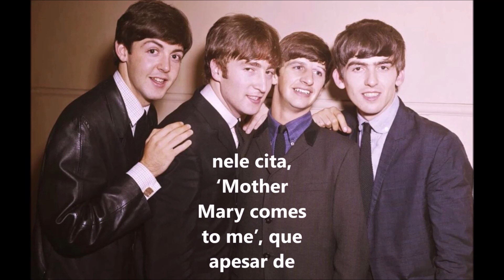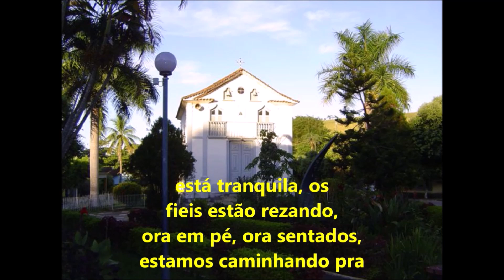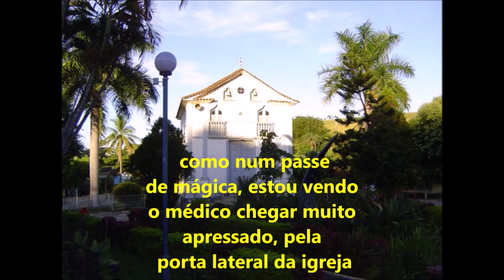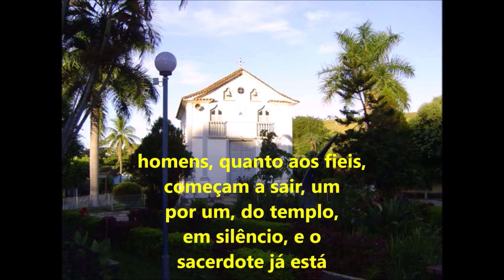AWF/Minhas Gerais [Pacote Nº2]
1. Introdução.
2. LET IT BE (Beatles)
Quando me encontro em momentos difíceis
When I find myself in times of trouble
A Mãe Maria vem até mim
Mother Mary comes to me
Dizendo palavras de sabedoria
Speaking words of wisdom
Deixe estar Let it be
E nas minhas horas de escuridão
And in my hour of darkness
Ela está em pé bem diante de mim
She is standing right in front of me
Deixe estar, deixe estar
Let it be, let it be
Sussurrando palavras de sabedoria
Whisper words of wisdom
E quando as pessoas de coração partido
And when the brokenhearted people
Vivendo no mundo concordarem
Living in the world agree
Haverá uma resposta
There will be an answer
Pois embora elas possam estar separadas
For though they may be parted
Ainda há uma chance de elas verem
There is still a chance that they will see
Haverá uma resposta
Sim, haverá uma resposta
Yeah, there will be an answer
Deixe estar, sim, deixe estar
Let it be, yeah, let it be
E quando a noite está nublada
And when the night is cloudy
Ainda há uma luz que brilha sobre mim
There is still a light that shines on me
Brilha até o amanhã
Shine on 'til tomorrow
Eu acordo com o som da música
I wake up to the sound of music
Oh, haverá uma resposta
Oh, there will be an answer
Whisper words of wisdomDeixe estar Let it be
3. De Crepusculo
CONCEIÇÃO - 2
maio 03, 2024
São 17:43, estou na igreja N. S. Imaculada da Conceição, a missa está tranquila, os fieis estão rezando, ora em pé, ora sentados, estamos caminhando pra hora da consagração, o padre pega o cálice e a hóstia, está se comungando, e, na igreja um silêncio sepulcral toma conta de tudo, eu estou perto do altar, o sacerdote parece-me pálido, após tomar o vinho, meu Deus, está cambaleando e caindo, o susto está sendo geral na igreja, dois homens, Congregados Marianos correm para ajudá-lo, alguém no meio das Filhas de Maria, está gritando, ‘Chamem o médico, chamem o médico!’. E assim, como num passe de mágica, estou vendo o médico chegar muito apressado, pela porta lateral, ‘Saiam todos de perto dele, ele precisa de ar!’, suplica o doutor. Todos neste momento estão em volta do padre moribundo e do médico, ‘Ele tomou vinho envenenado, porém pouco, digo isto porque a estricnina se concentrou no fundo do cálice, ele vai ficar bem!’, diagnosticou o médico, agora o padre está se levantando, muito pálido ainda, com a ajuda de dois homens, quanto aos fieis, começam a sair, um por um, do templo, em silêncio, e o sacerdote já está em pé, sozinho, mas sendo acompanhado pelo doutor até a casa paroquial. Pois é, este fato aconteceu realmente, no início do século 20, em Conceição da Boa Vista, Minas Gerais, e eu o presenciei, através da máquina do tempo, propiciada pelo momento crepuscular. [ss]
4. Conversa pro BOI dormir.
[cantar, contar e quadrinhar]
DÊ O SEU LIKE!